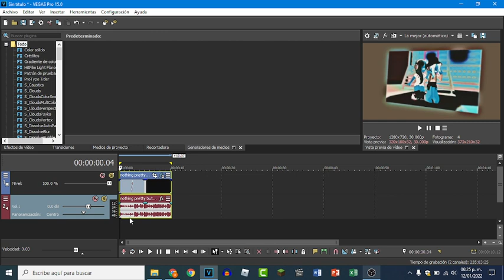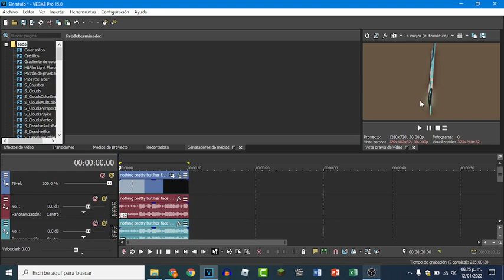Un tutorial de como hacer el efecto G-Major en VEGAS Pro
- ESTE VIDEO NO ESTA APTO PARA NIÑOS PEQUEÑOS! YOUTUBE, NO ME MARCE ESTE VIDEO COMO APTO PARA NIÑOS PEQUEÑOS, POR FAVOR! Además, recuerden no robar mis videos, y no me bombardeen mis videos con dislike. -

Aquí les traigo un tutorial de como hacer el efecto G-Major en alguna versión de VEGAS Pro. Te recomiendo que hagas eso para los castigos de tus pantallas antipiratería (Si solo tienes una computadora/laptop de Windows).